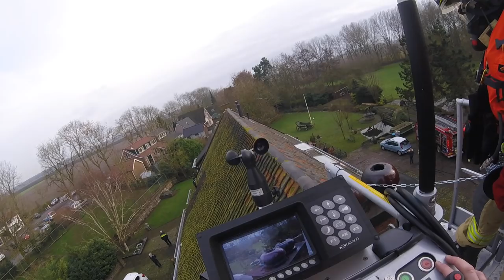Assistentie bij schoorsteenbrand met hoogwerker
VIDEO: Assistentie bij schoorsteenbrand met hoogwerker

Zaterdagmiddag 6 januari is onze hoogwerker uitgerukt naar de buurtgemeente Zuid-Beijerland ter assistentie bij een schoorsteenbrand.

Kijk mee met de bemanning van de HW5451 en krijg een unieke indruk van onze werkzaamheden.